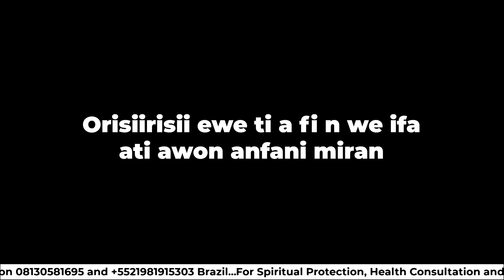IWULO EWE EYIN FIJOWO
The benefit of ewe eyin fijowo and how to use it by Oba Ela Ifa